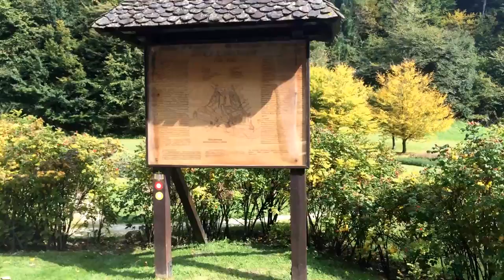Žiče Charterhouse (Žička kartuzija)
The Žiče Charterhouse was a Carthusian monastery or charterhouse in the narrow valley of Žičnica Creek,
also known as Saint John the Baptist Valley after the church dedicated to John the Baptist at the monastery
near the village of Žiče in the Municipality of Slovenske Konjice in northeastern Slovenia.
The charterhouse was founded between 1155 and 1165, and was the first Carthusian monastery in the German sphere
of influence of the time, and also the first outside France or Italy. The monastery also had one of the first
pharmacies in what is now Slovenia.